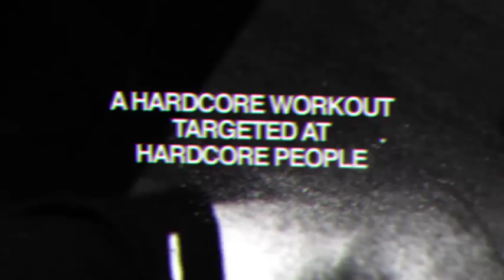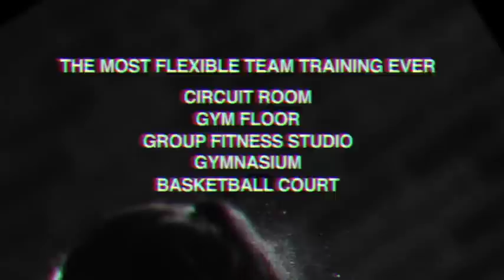Les Mills HIIT Series (nu bij sportschool Ursus)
Wil jij jouw fitnessniveau naar een hoger level tillen? Heb jij behoefte aan een authentieke, hardcore workout die je echte fitnessresultaten bezorgt? Dan is het splinternieuwe Les Mills programma HIIT Series perfect voor jou! Les Mills HIIT Series zorgt ervoor dat je supersnel super fit raakt! De HIIT Series zijn gebaseerd op de wetenschappelijke techniek van High Intensity Interval Training, met piek- en herstelmomenten die je tot het uiterste drijven. HIIT bestaat uit verschillende uitdagende workout-blokken, die gemixt zijn in 30 minuten sessies. Een HIIT sessie geeft je in slechts 30 minuten een full body workout!
Nu exclusief bij sportschool Ursus!